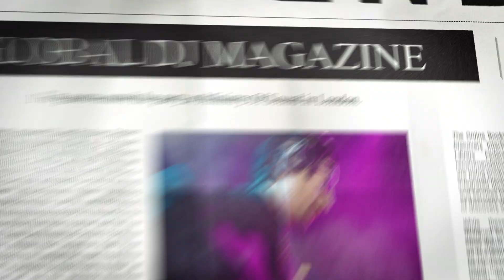Chelsea Singh & Rob Tissera - The Sun Rising [Official Teaser] 2022 Ministry Of Sound | RedFilms.tv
Official Teaser from Chelsea Singh & Rob Tissera at Ministry Of Sound, London 2022!
Video by @FiveCatsGuy  / RedFilms.tv

Chelsea Singh is a renowned international DJ & Producer. From an early age Chelsea knew DJing was for him, he knew from the first moment he stepped into the Ministry Of Sound and heard the sound, bass, music, piano riffs and vocals that he would be instantly hooked. Week after week he would beg resident DJ’s to let him DJ, and after a lot of persistence, he finally was given the opportunity.  Stepping into the music scene, with a bold gesture of filling in for a DJ at Bobby's Bar in Tenerife. From that day he saved up his pennies and bought a pair of Technics SL1210 decks.

This then led to him becoming a resident at the Rulin in the Ministry of Sound to then ventured across the world from Buzby’s and Bobby’s bar in Tenerife to O Beach in Ibiza. You would catch him one week DJing on a fifty million pound yacht in Monaco to tearing up the stage in Peru for the Organica Gathering full moon parties. Now with 25 years under his belt and playing alongside the biggest names in the industry from Carl Cox to Boy George he is a force to be reckoned with. With his own unique signature style, a retro flair with a twist of charm, he not only captivates the audience on stage but off stage too.

On Weekdays Chelsea shows his live radio skills, from being a resident with Centreforce FM 88.3 and Flex FM to now hosting every Wednesday at Select Radio FM 99.3 from 8am-10am.

Chelsea Singh has released ten tracks so far which have all done incredibly well on Beatport. One of the tracks is recorded with Kathy Brown, you are likely to be familiar with their track Anthem. 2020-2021 brought the world to a standstill. But full of passion, Chelsea didn’t want to let the current crisis stop him from his DJing. From releasing new records to playing weekly for DJ Taxi he made the most of a bad situation.